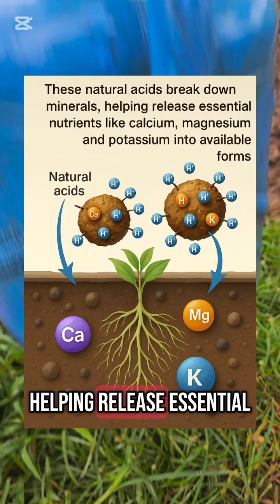How Photosynthetic Bacteria Improve Soil Nutrients | Cation Exchange Capacity Explained"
Discover how photosynthetic bacteria play a vital role in improving soil fertility by boosting the Cation Exchange Capacity (CEC). These natural microbes release organic acids that help break down minerals, making essential nutrients like calcium, magnesium, and potassium more available to plants. Learn how this process supports better plant growth, nutrient retention, and sustainable agriculture.

Perfect for farmers, soil enthusiasts, and anyone interested in regenerative or organic farming.